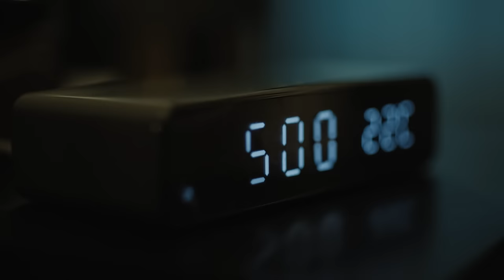[캘러웨이 어패럴] 2024 FW TVC FILM | 모든 순간 새롭기에, 모든 순간 즐거운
캘러웨이 어패럴의 2024 FW 캠페인 ‘모든 순간 새롭기에, 모든 순간 즐거운’을 공개합니다.

골퍼들의 예측 불가능한 도전에서 오는 골프의 즐거움과 함께할 캘러웨이 어패럴의 편안한 소재와 포인트 색상 그리고 감각적인 디자인으로 올가을 나만의 라운드 룩을 완성해 보세요.

모든 순간 새롭기에, 모든 순간 즐거운
DEMONSTRABLY SUPERIOR & PLEASINGLY DIFFERENT